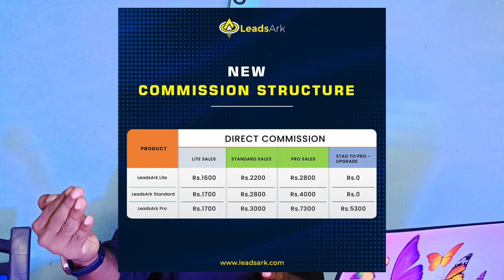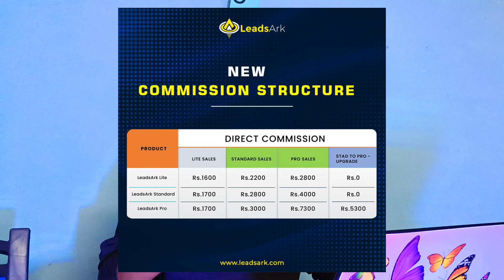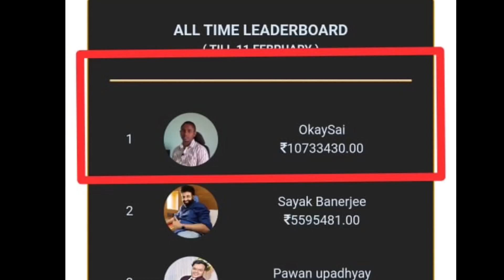work from home in Telugu 📱/ work from home/ work from home Telugu in 2023 / online earn money Telugu